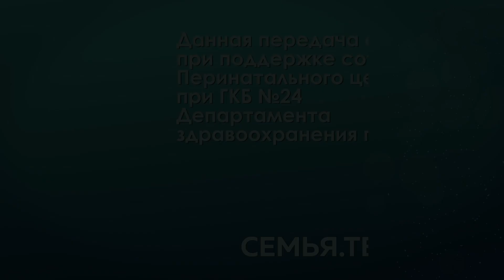Срок Беременности 🤰Какая Неделя Беременности ?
Как  рассчитать точно срок беременности?
Какая неделя беременности? Вы можете высчитать приблизительную дату рождения ребенка, если знаете дату начала последней менструации.